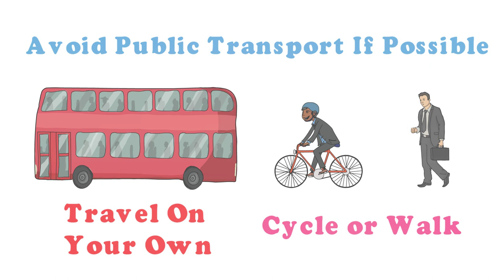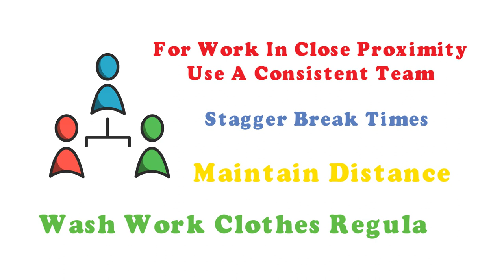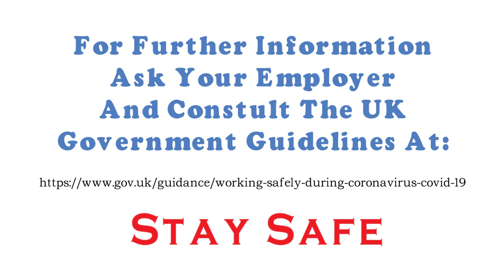Social distancing: Returning to work during Covid 19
A short video to raise considerations on returning to work safely through the Coronavirus pandemic. Covid-19 has brought about new health and safety challenges for employers and employees, who both have a responsibility to ensure staff and individuals are protected as much as possible against the virus. All working environments are different and certain jobs require close contact with others, but this video aims to provide a quick awareness of the possible strategies that could be implemented.

This is NOT official advice, but can be used and shared by anyone who feels their employers, colleagues, associates, staff, family or friends may benefit from watching it.